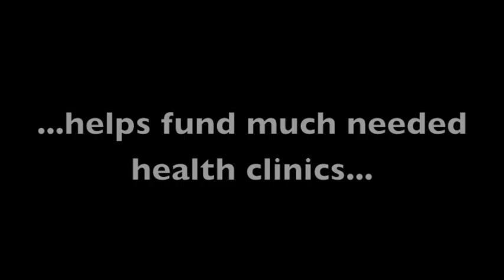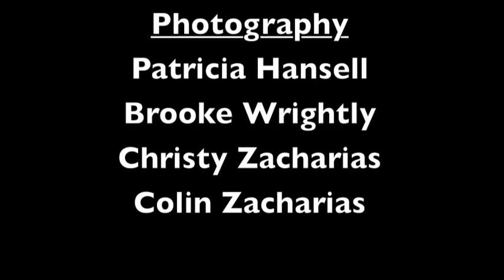Meeting Phannet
In May 2010, My husband Colin and I had the incredible opportunity to meet our World Vision sponsored child, Phannet in Kalomo, Zambia. That hour in the red dirt of Africa has re-framed our lives and reminded us that we all have the power to make a real difference in the world.

"In Canada, 40 dollars doesn't buy you much, but here it buys a life".